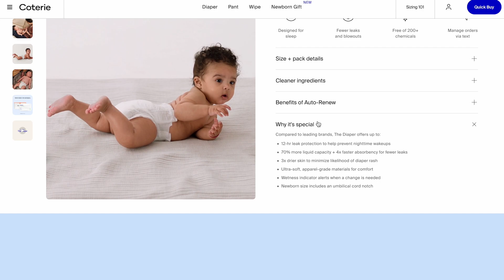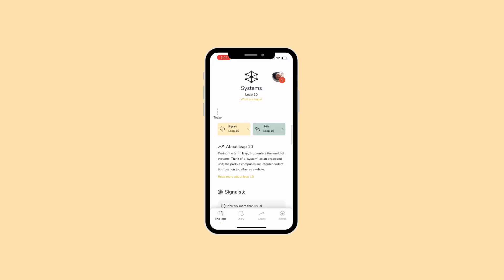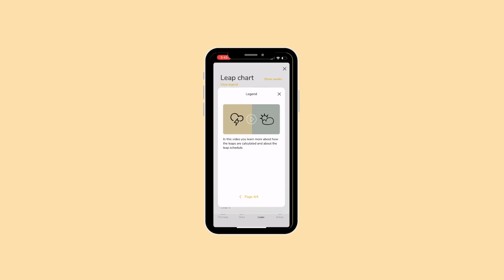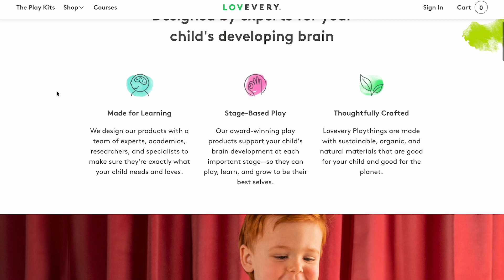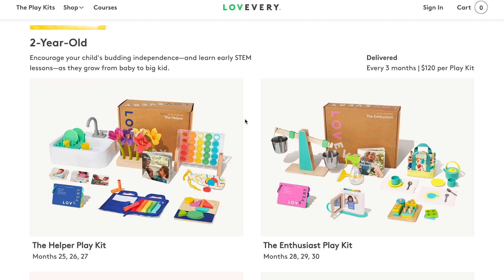MY FIRST YEAR ESSENTIALS | First Time Mom. Most Used Items. Baby Registry Must Haves.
This has been a long time coming! Definitely making a part 2!

Thanks for joining me along this journey. My name is Layah and I am a believer, wife, mama, creative, entrepreneur and so many other things. This channel is a reflection of possibilities and creativity.
LIKE. SHARE. And COMMENT! I wanna chat with you!

FROM THIS VIDEO:

Doona
Doona carseat/stroller

Medela Nipple Shields

POPULAR UPLOADS:
Birth Vlog

 • BIRTH VLOG: Labor + Delivery | 40 wee...
What I Wish I Knew Before Getting Pregnant

 • What I Wish I Knew Before Getting Pre...
Designing A Nail Studio

 • CREATE WITH ME | Designing a Nail Stu...

 • What's In My Hospital Bag | DAY 4 of ...
Nest With Me

 • NEST WITH ME | First time mom, 35 wee...